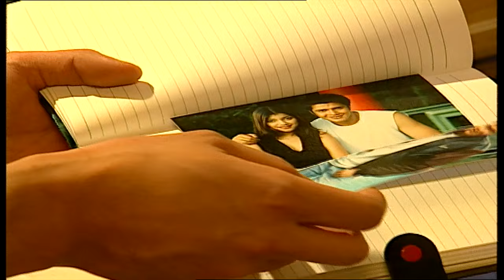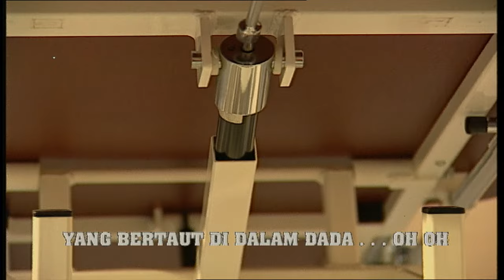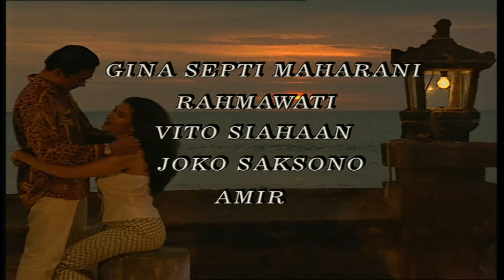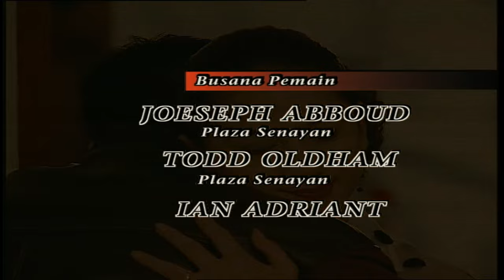Asmara Episode 7 (Terakhir) - Tamara Bleszynski Primus Yustisio Dicky Wahyudi